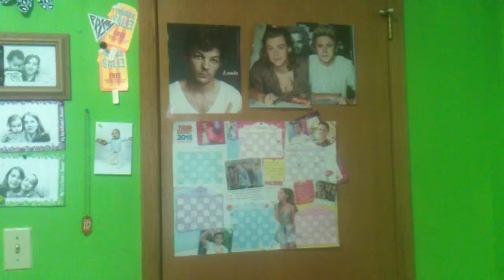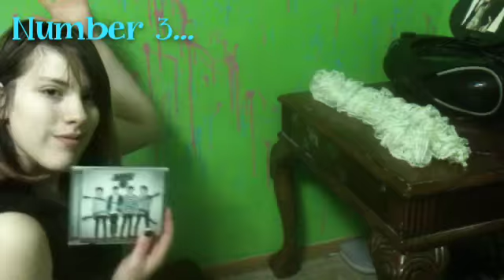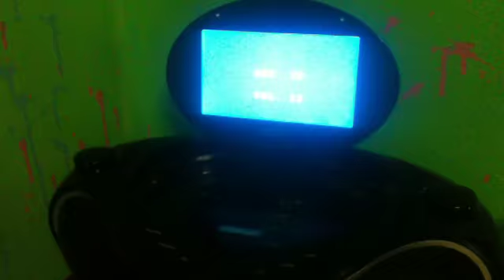6 Different Things To Do While Grounded | WatchMeBeTay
I hope this doesn't get copyrighted 😡
This song is to perf 😭
I really love 5 seconds of summer 😍
My fave member is Calum (aka Cal-Pal) 😄
Who is your fave? 😏
Calum? (Cal-Pal) 😋
Luke? (Dr. Fluke) 😛
Ashton? (Smash) 😝
Michael? (Mike-Ro-Wave) 😜
Only true 5 sos fans get the nicknames 😂
Hehe 😆
Okay bai! 👋
See ya next Monday! 👍
On 7awesomegirlss 💁
Well were at 299 last time I checked 😕
But same thing! Lol 😅